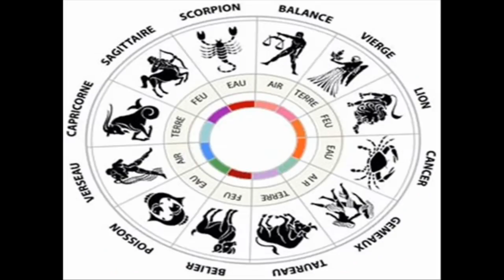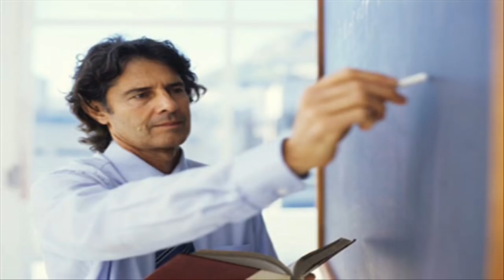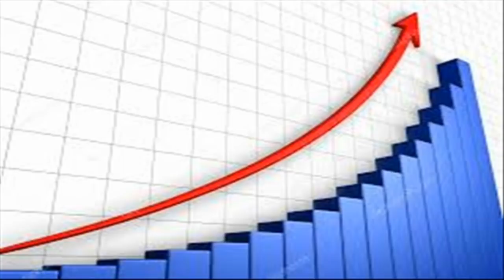Sani Peyarchi Palangal# 2017-2020 வரைகடகம்/கடக ராசிக்கான சனிபெயர்ச்சி பலன்கள் விரிவான தொகுப்பு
சனிபெயர்ச்சி பலன்கள் 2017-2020, பிரபல ஜோதிடர்கள் கணித்து வழங்கியது. பலன்களும் பரிகாரங்களும். கடக ராசி.